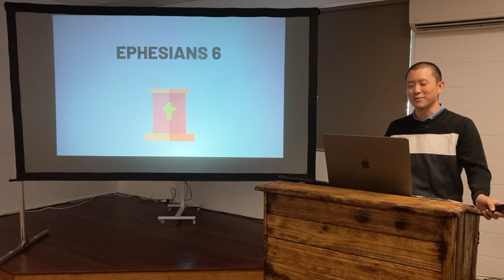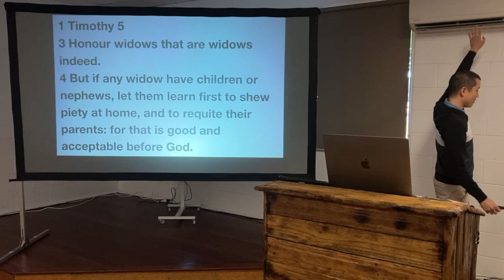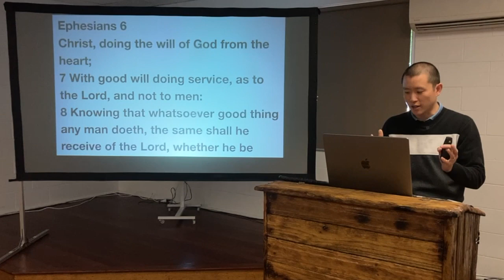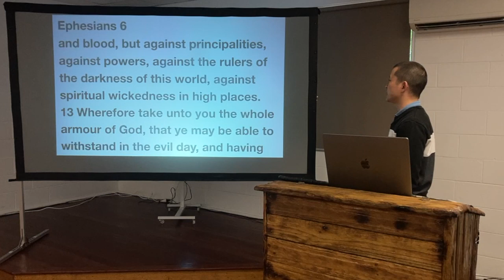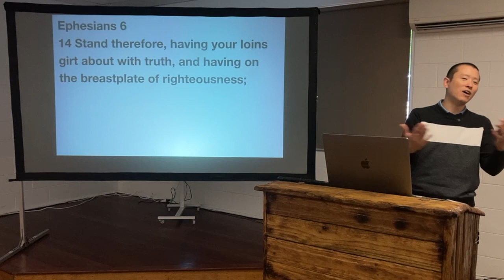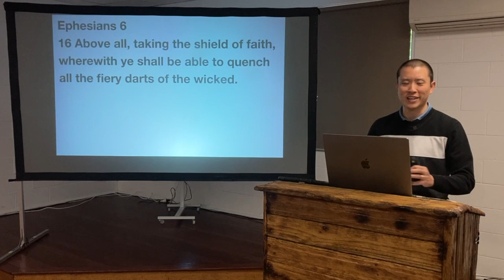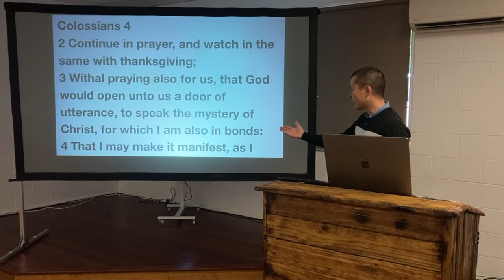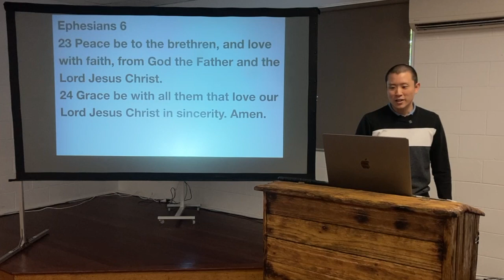SUN: Ephesians 6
Victor Tey preaches on chapter six of the epistle to the Ephesians.

Preached on Sunday 20 November 2022